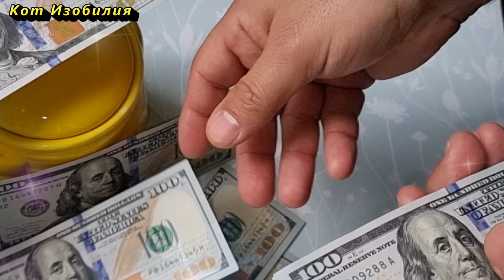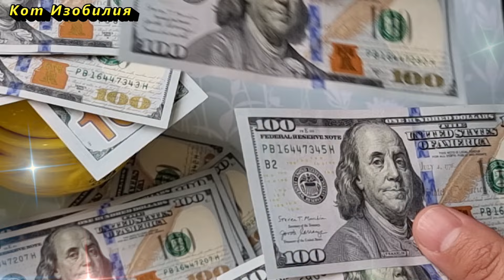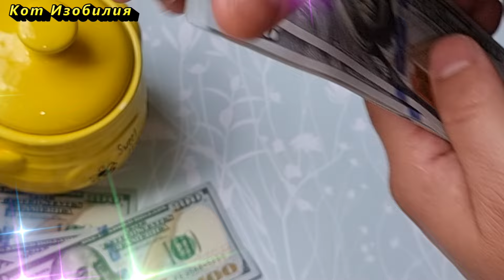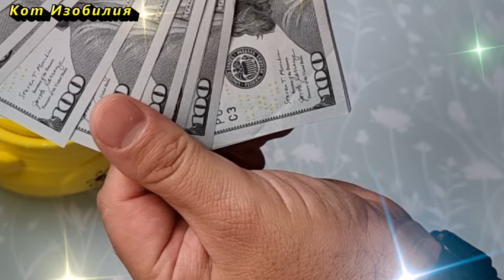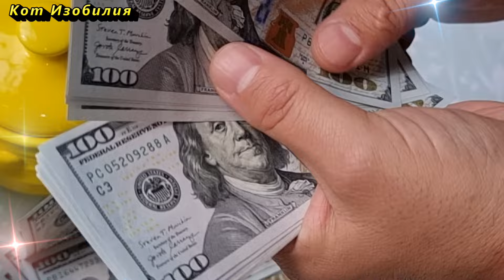Лучшие дни для получения премий и бонусов в сентябре по вашему знаку зодиака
Давайте более детально рассмотрим, как сложатся финансовые дела для каждого знака зодиака в этом месяце и какие дни будут самыми удачными для получения дополнительных доходов.
❤️Благодарность можно выразить:
ИИ